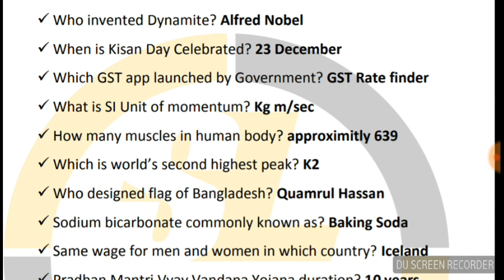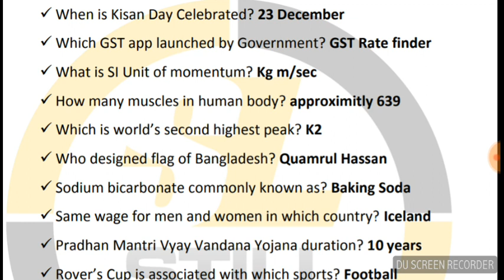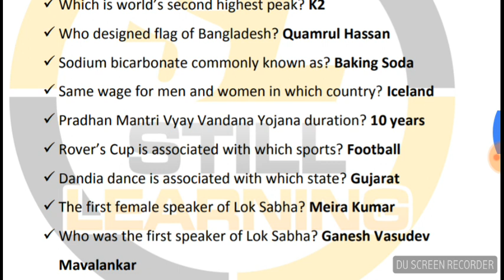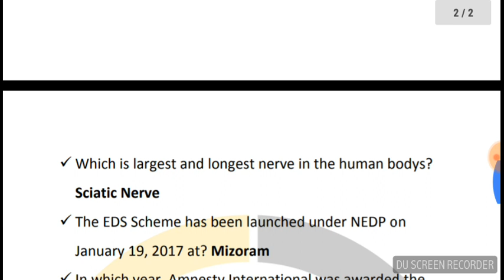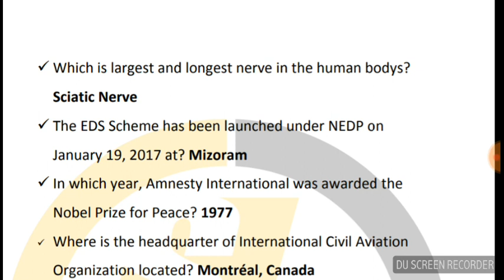SSC CHSL 2018 GK Questions 11 March (all shift)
SSC CHSL 11 March 2018 Asked Gk Questions with answer key all Shift